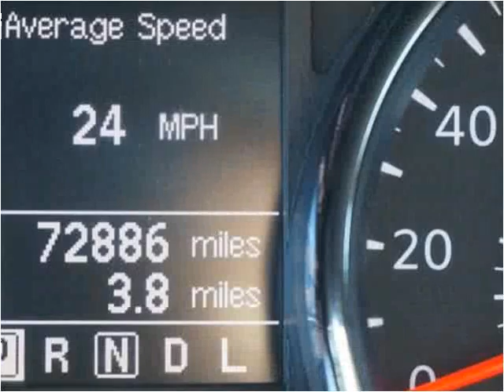2011 Nissan Rogue Used Cars Linden NJ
This 2011 Nissan Rogue is available from Arrow Motors.